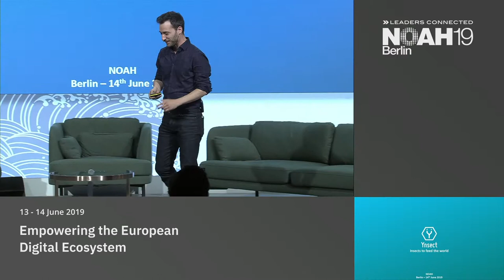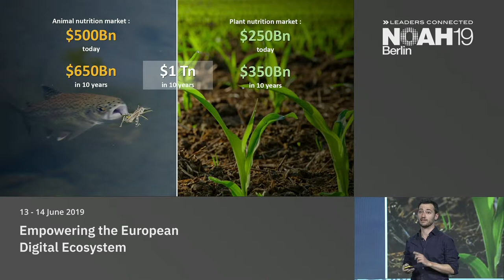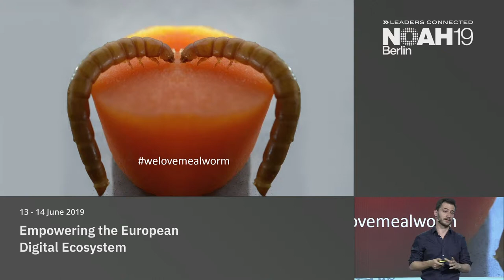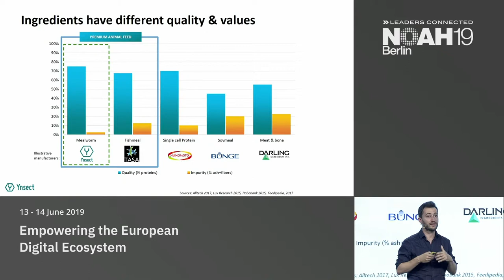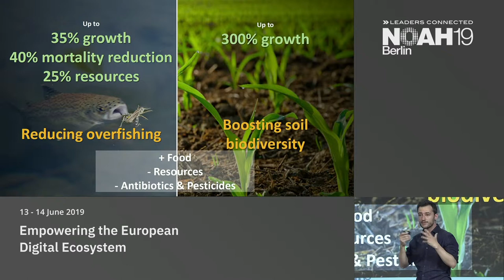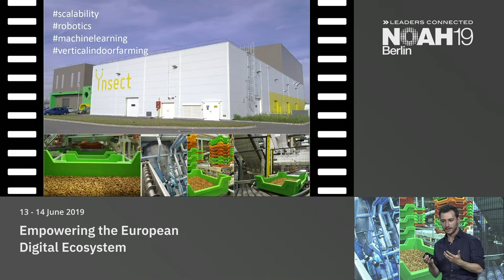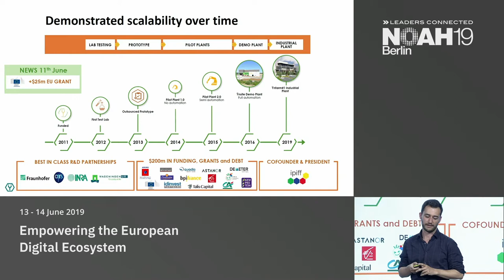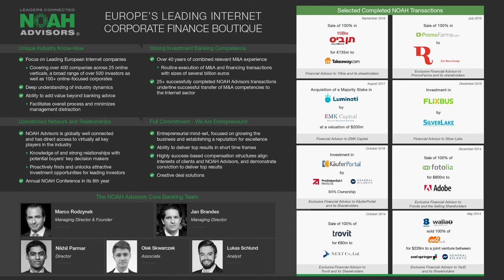Ynsect - NOAH19 Berlin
Industrial Digitisation: Company presentation by Alexis Angot, Ynsect at the NOAH Conference Berlin 2019, 13-14 June, STATION.